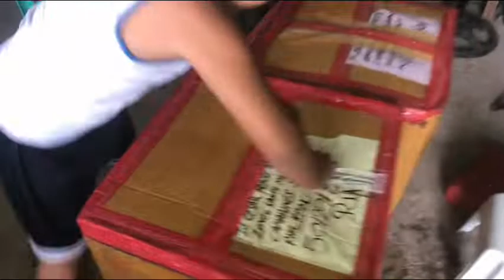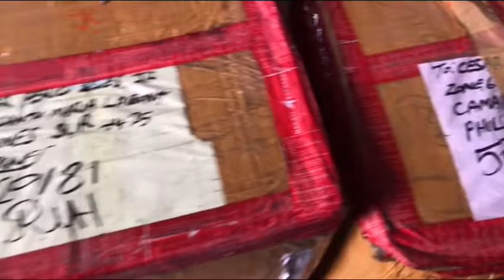Maraming salamat sa maagang pamasko galing RIYADH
Maraming salamat sa aking DAKILANG KAIBIGAN,AMA sa Gitnang silangan RIYADH SAUDI ARABIA..ito ay kanyang mapasko sakin at sa aking pamilya siya ay isang Arabo na Pinakabait sa lahat ng mabait na nakilala ko sa bansang Arabiano.🥰🥰🥰🥰❤️❤️❤️❤️